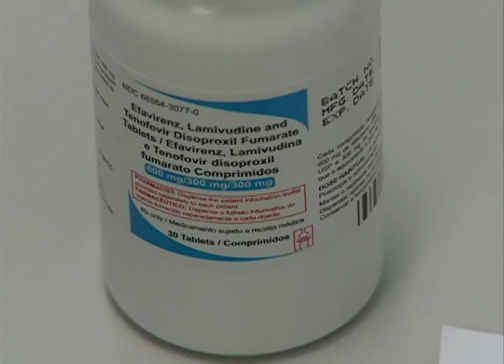Acontece na UFSM- HUSM recebe remédio "3 em 1" para tratamento da AIDS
No dia 19 de março de 2015, o Hospital Universitário recebeu uma inovação para o tratamento da AIDS: a  “dose tripla combinada”, mais conhecida como medicamento “3 em 1”. Trata-se de remédios já usados pelos pacientes, mas que agora estão reunidos em uma única cápsula